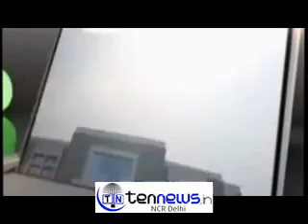RAMA PANDEY ALSO LAUNCHES 2 BOOK GUHAR' & GIRAFTTARI'